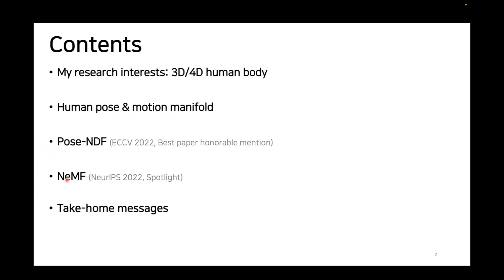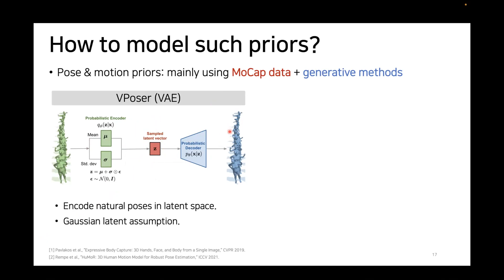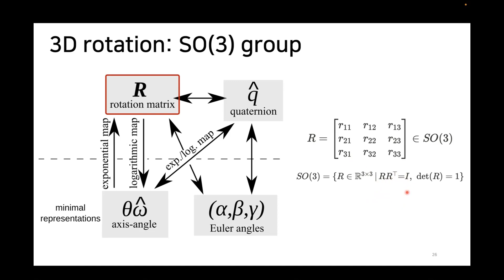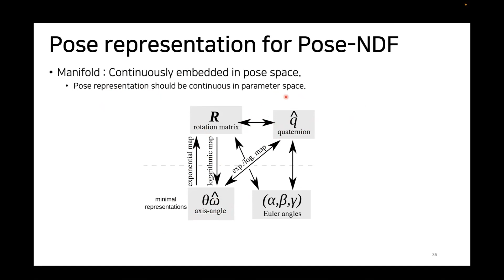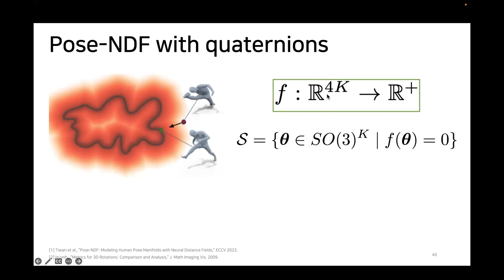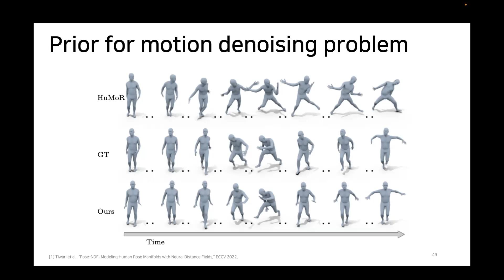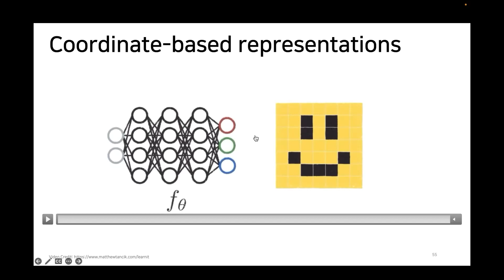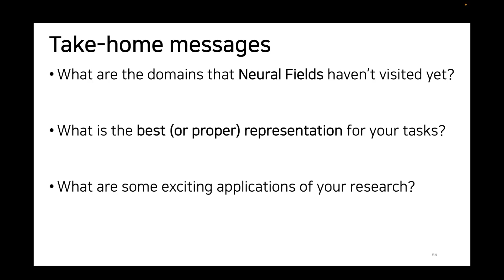Neural Fields for Representing Human Pose & Motion [Kim Youwang]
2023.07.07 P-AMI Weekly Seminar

[Reviewed Topic]
Neural Fields for Representing Human Pose & Motion

[Speaker]
Kim Youwang

[Tags]
3D human pose & motion, manifold